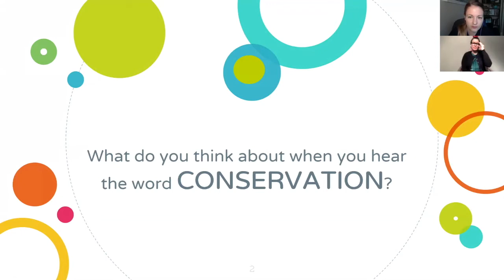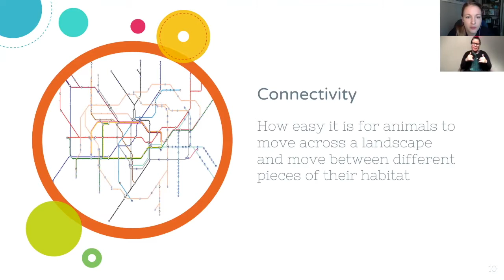Backyard Conservation: Helping the Wildlife in our Neighbourhoods with Catilin Cunningham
Caitlin Cunningham is a PhD candidate in Interdisciplinary Studies at Dalhousie University. Her research looks at how cities can be better designed to support wildlife and meet biodiversity conservation goals. She is especially interested in how small spaces, like lawns and roadside verges can be used as wildlife habitat in the city. In her spare time, she is on a mission to find the best climbing tree in Halifax and the best recipe for peanut butter baked goods.